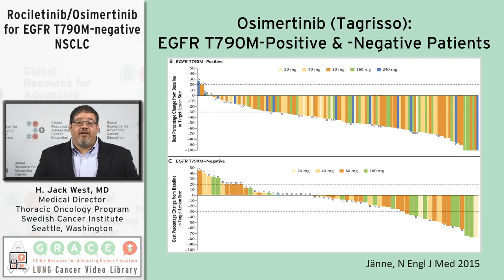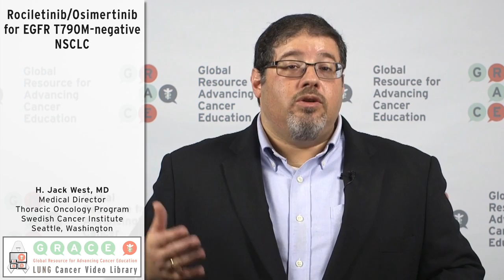Rociletinib/Osimertinib for EGFR T790M-negative NSCLC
Dr. Jack West, Swedish Cancer Institute, reviews trial evidence for the efficacy of rociletinib and osimertinib for EGFR acquired resistance not driven by a T790M mutation.